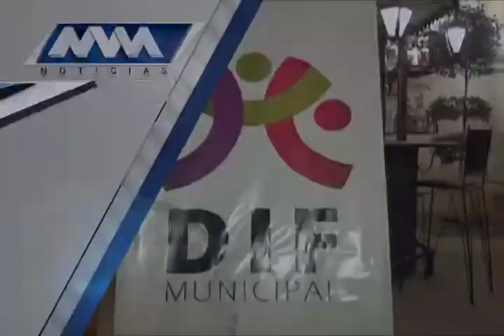MVM Television trae para ti las mejores noticias.